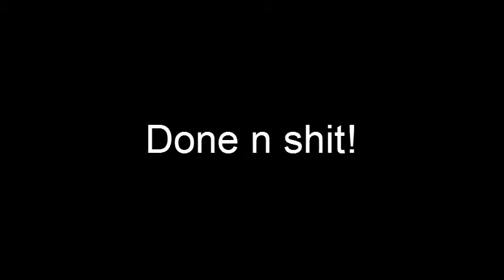A Black Kid's opinion on Hashtags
Mr. Qwik shares his opinion on hashtags. *** Sorry for the short choppy pictures in between. Even black men fuck up every one in a while.***